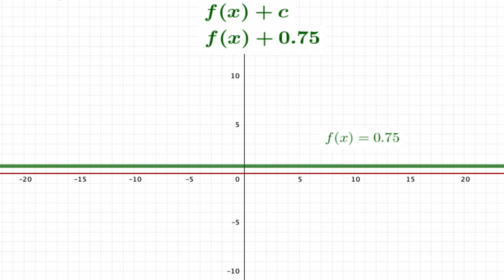Vertical Translation Animations with the Linear zero slope